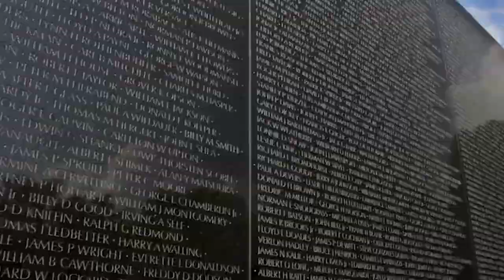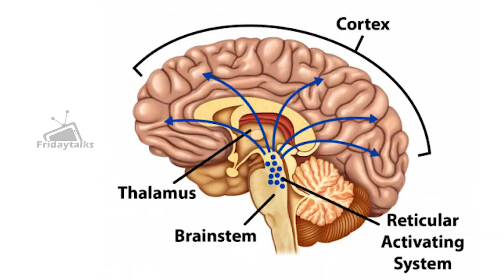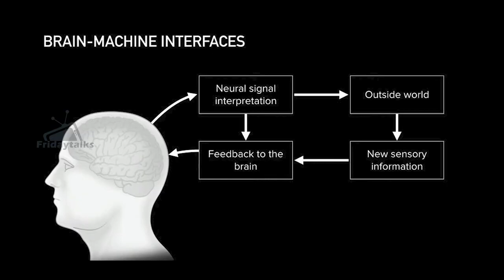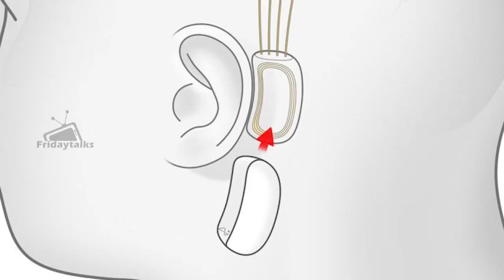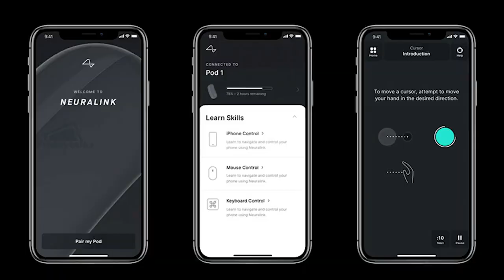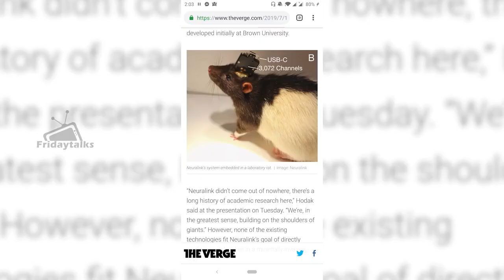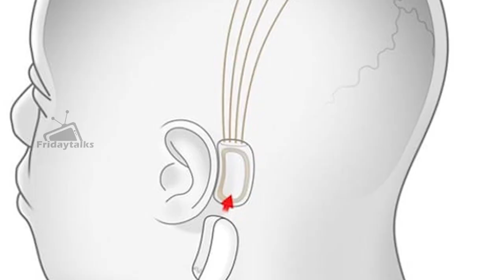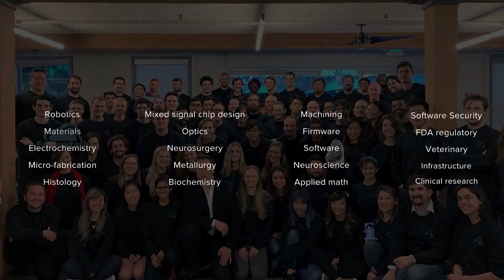ಮೆದುಳಿಗೂ ಬಂತು chip | Neuralink in kannada | Ellon musk | Fridaytalks kannada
A detailed Explanation about ellonmusk Neuralink.